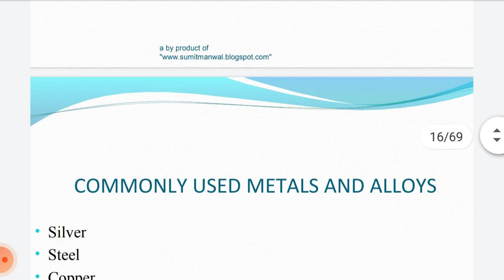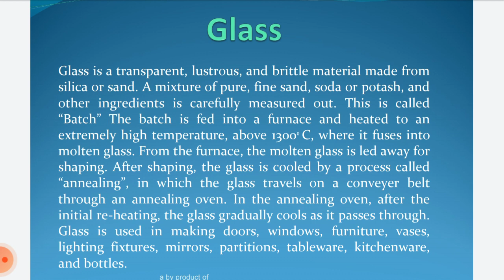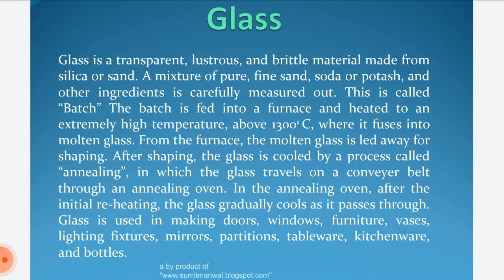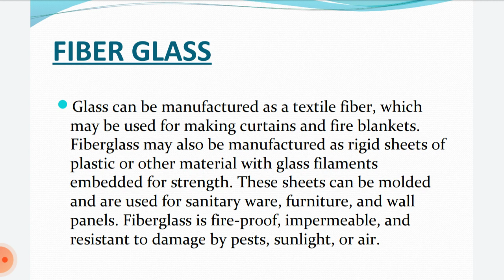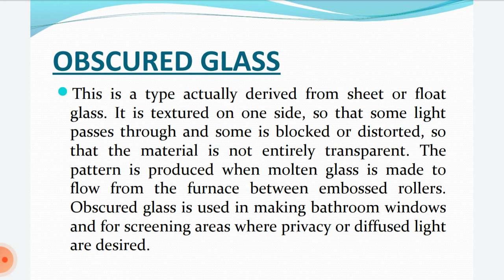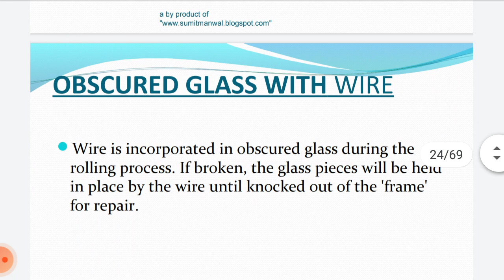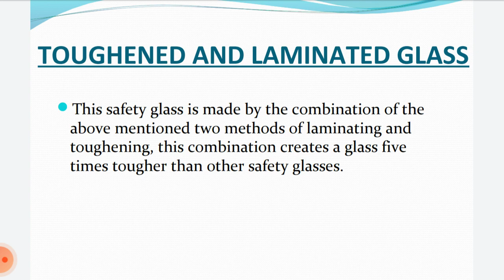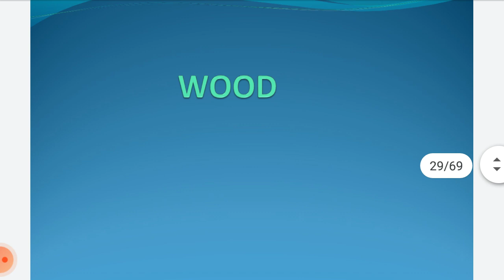Glass by Gurpreet Singh, Assistant Professor- Department of HMCT at Modern Group of Colleges